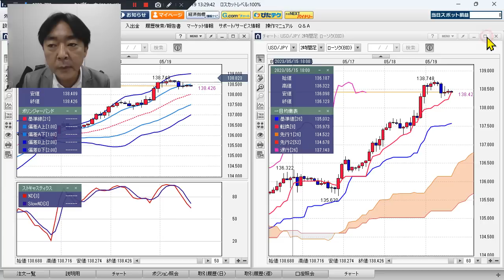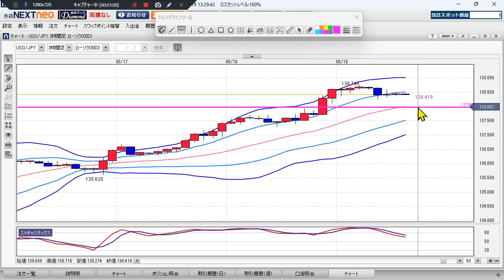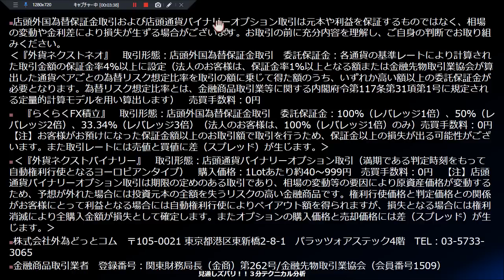ドル/円見通し 「堅調 、買いの勢いが止まらない、 調整売り警戒」見通しズバリ！3分テクニカル分析 ロンドン市場の見通し 2023年5月19日